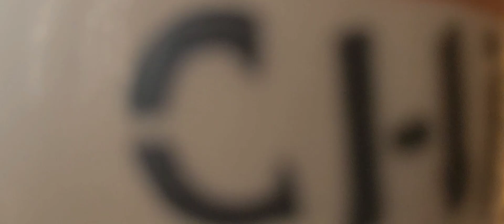A day in Kashmir with Family & friends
SUPPORT AND SHOW SOME LOVE

daily vlogs in kashmir
A trip to kashmir
delhi to home
a day with sister & friends